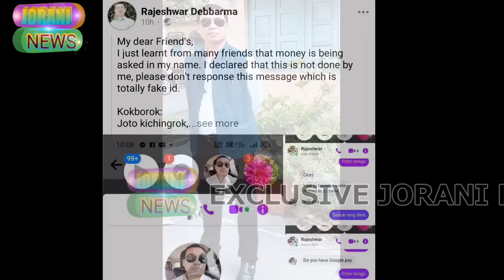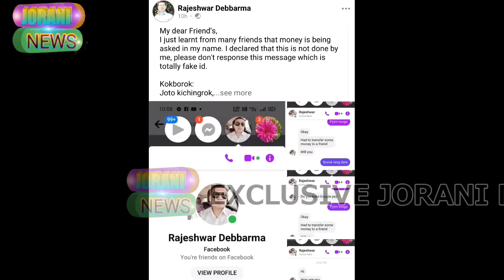Neta .em.mdc..cem rok ni mung na oi fake ID snam oi rang nai tongo.. phoning interview rajeswar D/B